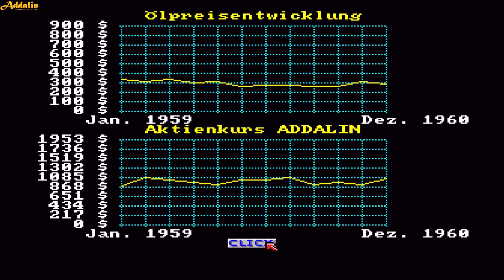Yuppi's Revenge 🤵 (1988) AMIGA [#01] ⭐ TIPPS & TRICKS ⭐ DEUTSCH ⭐ HD ⭐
1960: Devisenspekulationen haben den größten amerikanischen Ölkonzern in den Konkurs getrieben! Totaler Kurseinbruch bei den Aktien; Börsen und Banken werden nervös und die Auswirkungen auf Wirtschaft und Politik sind schon spürbar! Das Votum der Hauptversammlung ist eindeutig: Die gesamte Manageretage darf den Hut nehmen!... Wir sind der neue Manager!

Titel: Yuppi´s Revenge
Alias: Yuppie´s Revenge
Genre: Wirtschaftsstrategie
Publisher: Ariolasoft
Release: 1988
Altersfreigabe: o.A.

📺 CHANNEL:  @Addalin
★ ★ ★ NO DRAMA - JUST GAMES ★ ★ ★
Computer- & Video-Games der 80er, 90er, 2000er und von heute
¯\_(ツ)_/¯ ¯ ¯ ¯ ¯ ¯ ¯ ¯ ¯ ¯ ¯ ¯ ¯ ¯ ¯ ¯ ¯ ¯ ¯ ¯ ¯ ¯ ¯ ¯ ¯ ¯ ¯ ¯ ¯ ¯ ¯ ¯ ¯ ¯ ¯

► MONETARISIERUNG & WERBUNG 💲
100% der Werbeeinnahmen werden an folgende Institutionen gespendet:
⭐ GREENPEACE 🌎 ⭐ WWF 🐼 ⭐ PETA 🐕 ⭐

► SCHWIERIGKEITEN EIN VIDEO ZU SEHEN?
Der Schutz von Kindern und Jugendlichen liegt mir am Herzen.
Daher unterliegen einige Videos der Altersbeschränkung. 🙈🙉🙊

📢 Als Dankeschön wirst Du in einem Beitrag genannt!

VIEL SPASS!